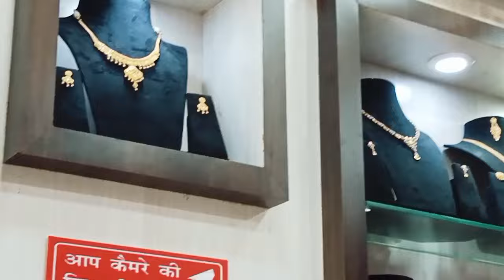mayke to sasural vlog 🚗🚌🚎🫣🤗🤗मायके में हमारा आखिरी दिन 🫣🫣🫣